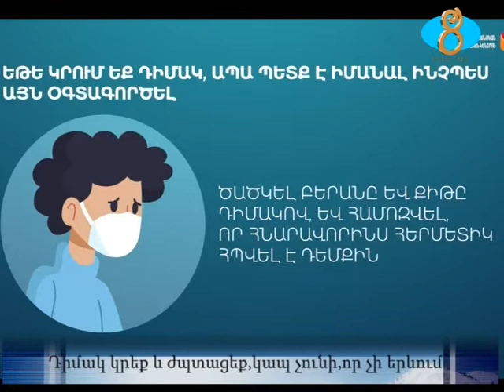Դիմակ կրեք և ժպտացեք,կապ չունի,որ չի երևում